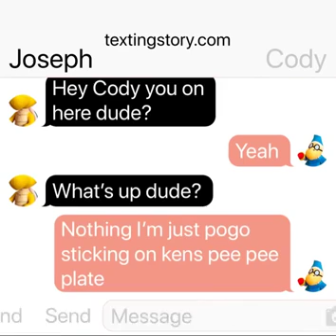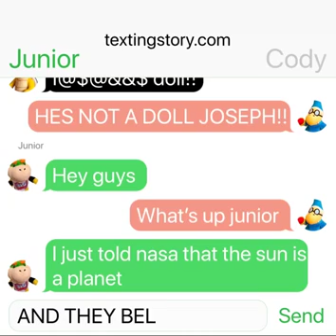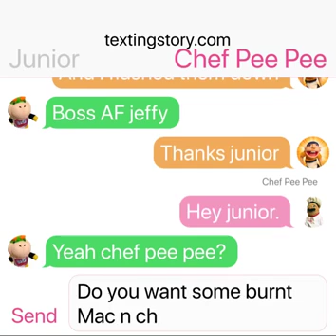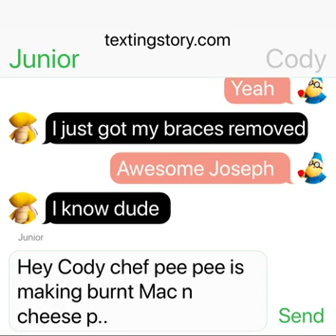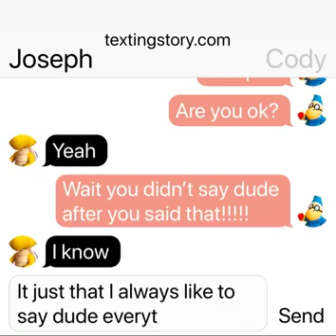SML Puppet texting